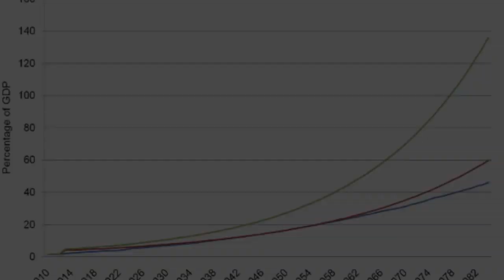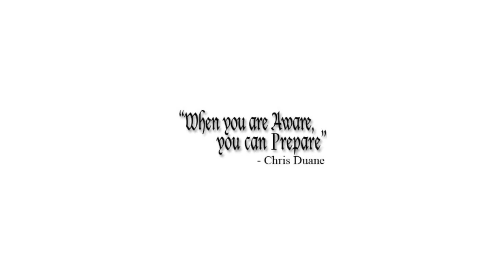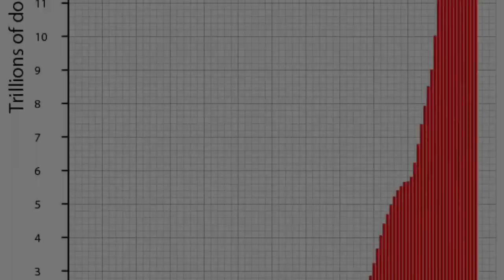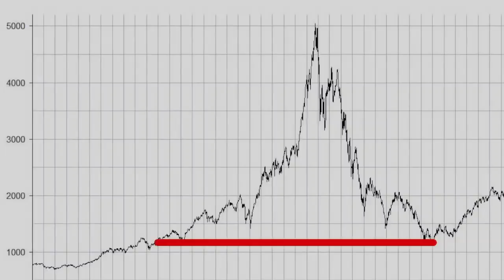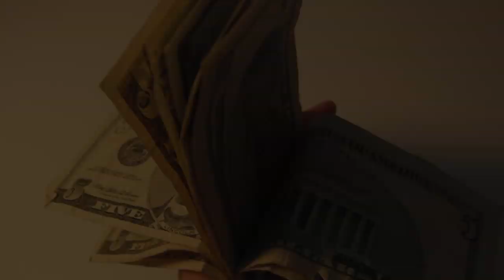SBSS 12 Baby Boomer's Last Stand 720p